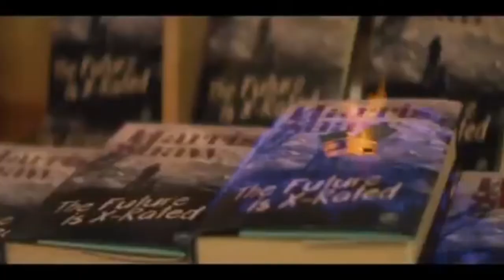BEST SELLERS Official Trailer (2021)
Best Sellers (2021)

A cranky, retired author reluctantly embarks on a final book tour to help out a young publisher.

HD-Official Channel